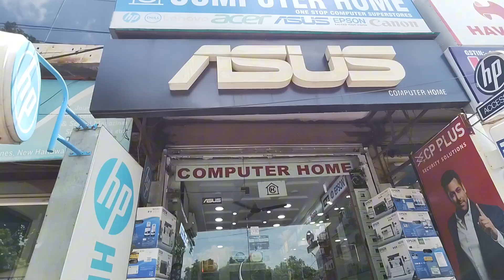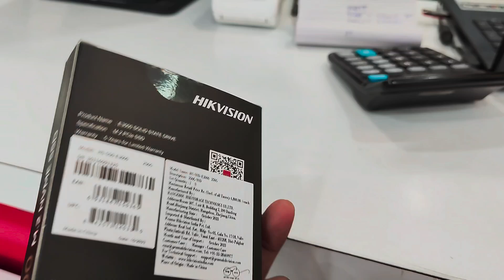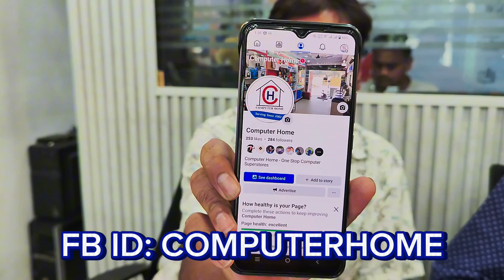कछुआ बना चीता,kaha kese dekhiye aaj ka Vlog